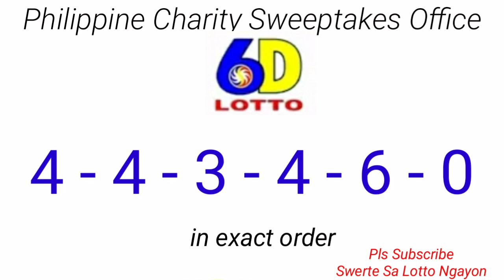9PM LOTTO DRAW RESULT December 10, 2022 2D 3D 6D 6/42 6/55